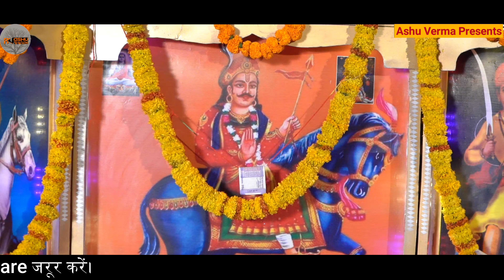MUSSIMBAL PROGRAM l Sunny Nath & Party l Jaharveer Rana Ji Ka Jagran